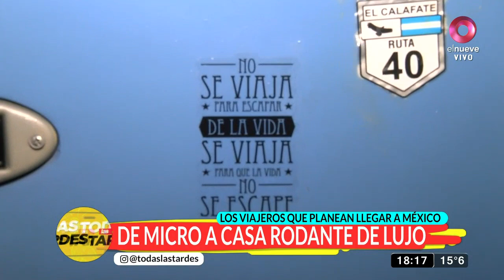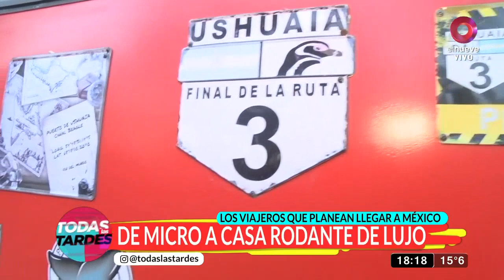De micro a casa rodante de lujo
Hernán y Juanjo: Los viajeros que planean llegar a México

Conocemos a Hernán y a Juanjo, son unos chicos que andan en una casa rodante por el mundo. Compraron un colectivo y lo adaptaron para poder viajar.